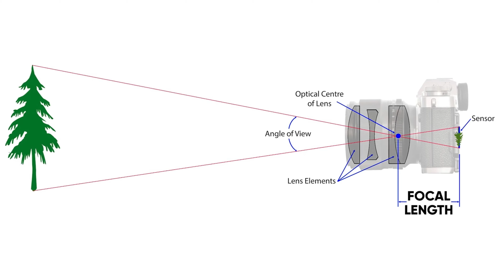কোন লেন্সের কী কাজ || Ms Onuvob || 2024